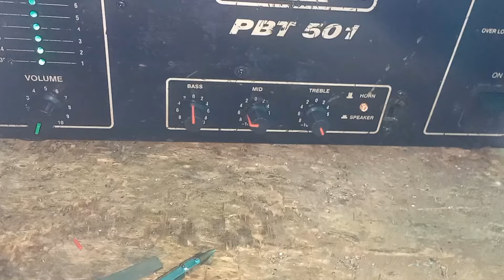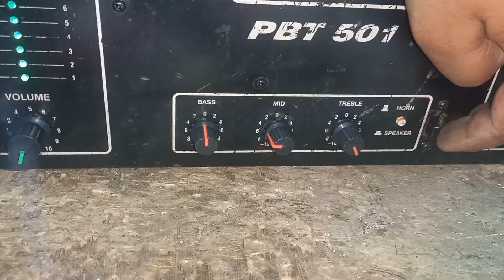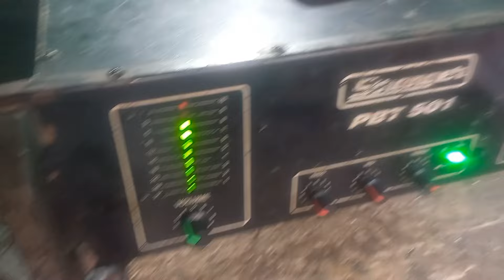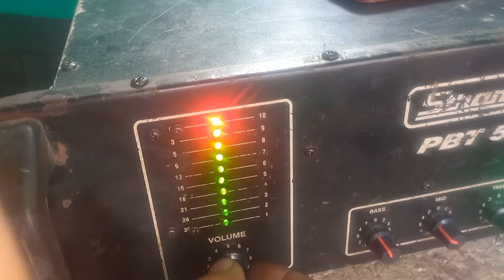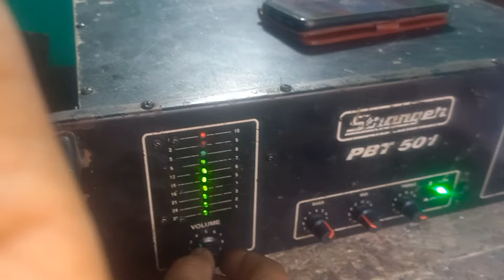stranger pbt 501 old new